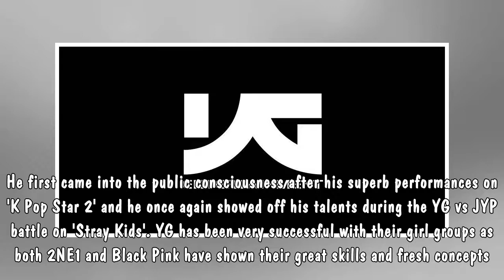YG launches a new girl group in 2018? | allkpop.com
The content of my videos is the news. My video does not contain nudity or sexually explicit, harmless or dangerous content, is not violent or bloody, does not provoke hatred. I love everyone.